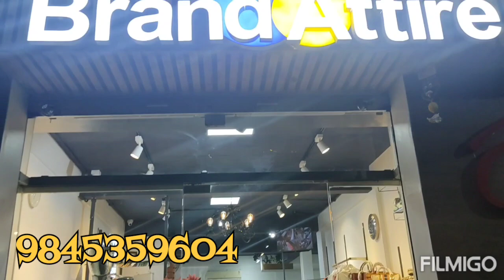BrandAttire in Tc palya main road. Locationlink shared in description.